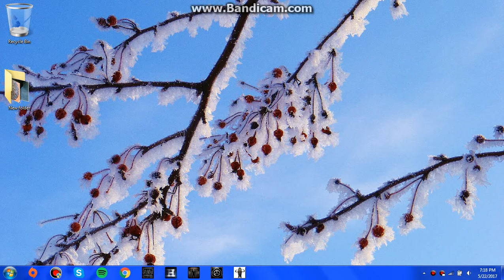Dream Vlog Mustard and my Art Teacher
and butter lol it's a goofy one and no celebrities this time lol and a black guy yelling about mustard on the plane lol